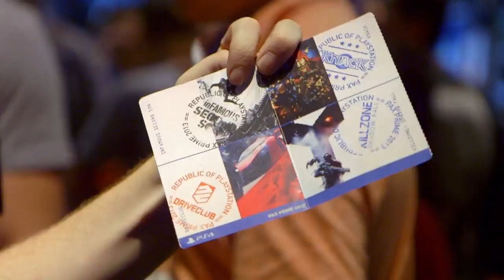GT.TV Episode 612 Act 1